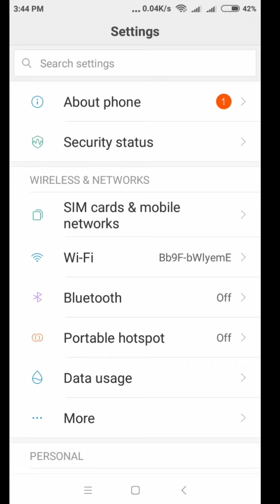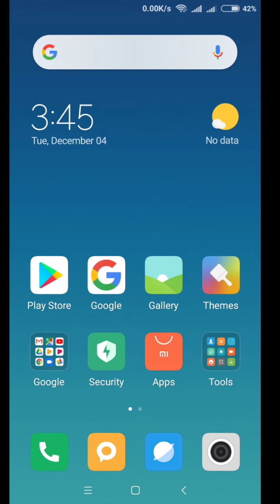Remove notification bar from lock screen in any Xiaomi device miui 10